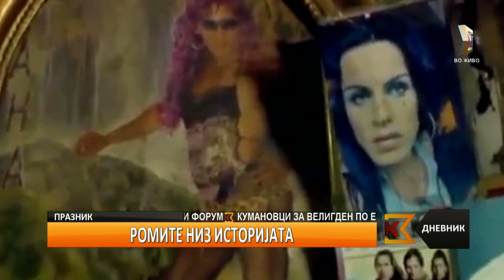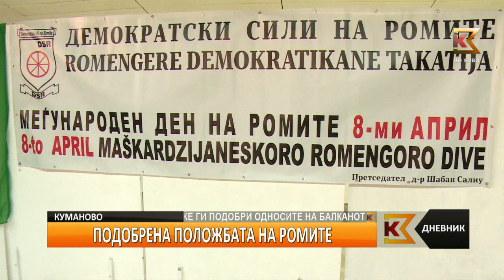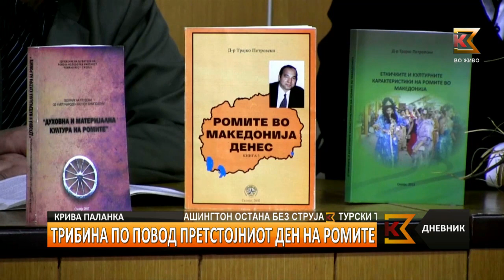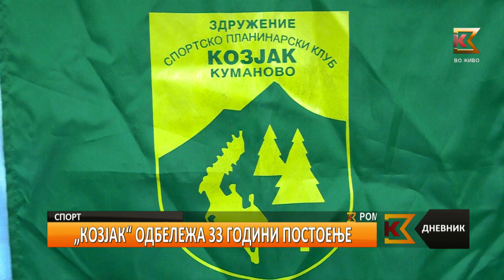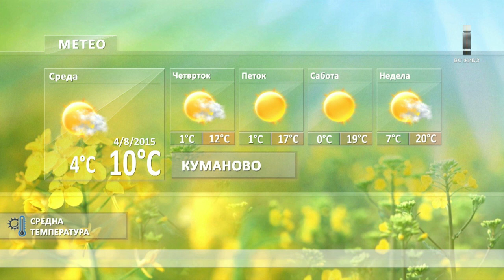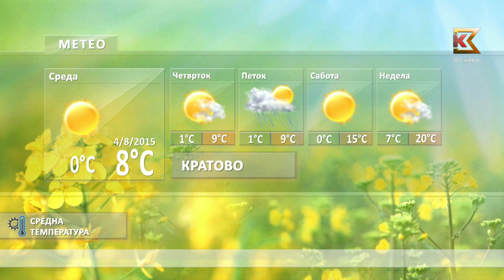K3 Телевизија - Дневник 3 (08.04.2015)